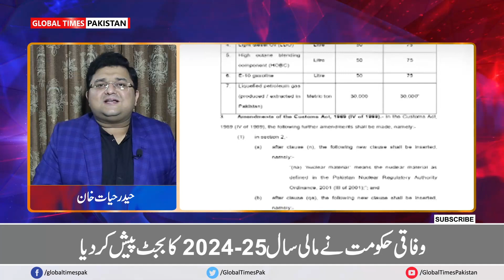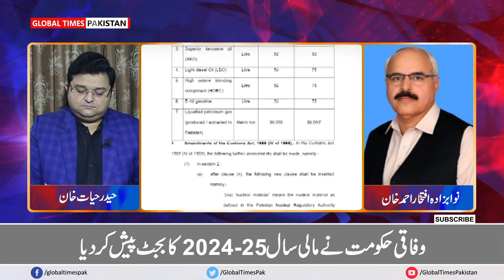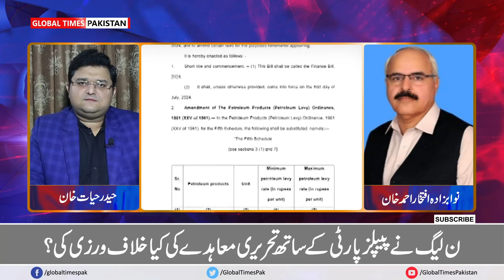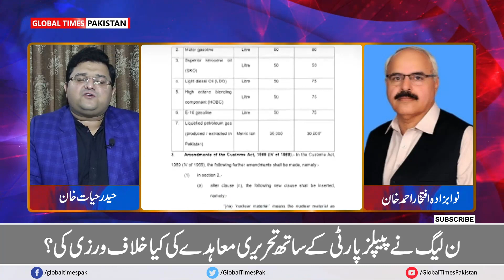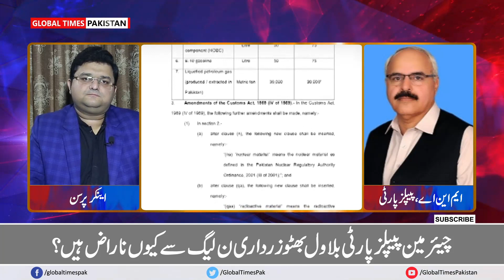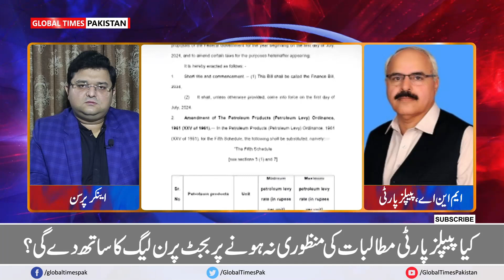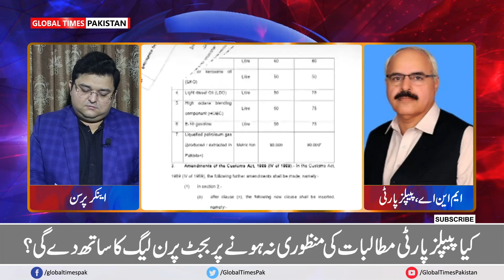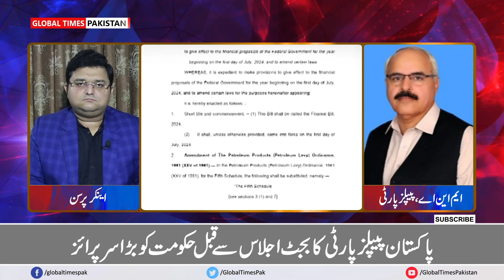PPP Hitting PMLN Hard on Budget 2024 | Nawabzada Iftekhar Ahmad Interview | Global Times Pakistan